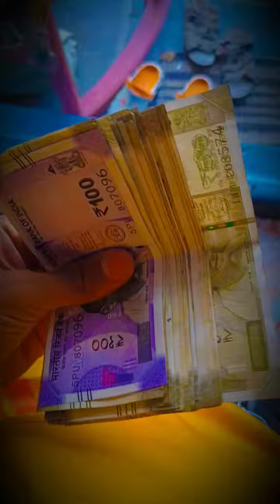Ye Khaya Or Tabiyat kharab.!🥺Day 10/30 Ramzan Mini Vlog's.!🐣